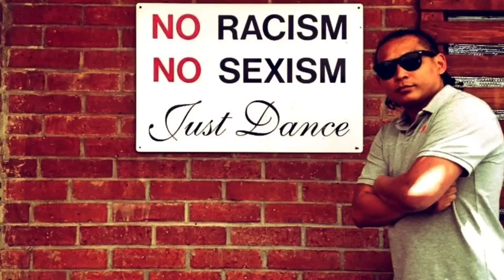Krewella- can t Control myself by angelo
Hiphop Class Feat Megazone crew  dancer : (titouan-orane-elise-ines-solene ) et clement !!

MySpace : bboyangelo
Skype: bboyangelo
MySpace : bboyangelo